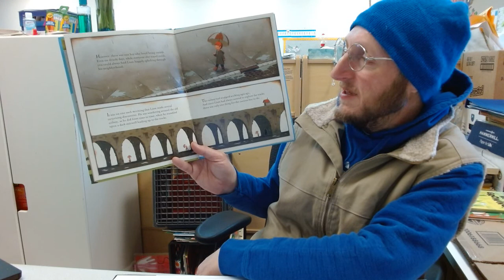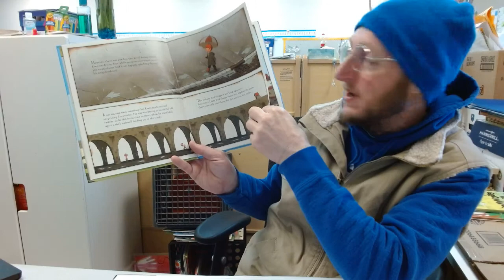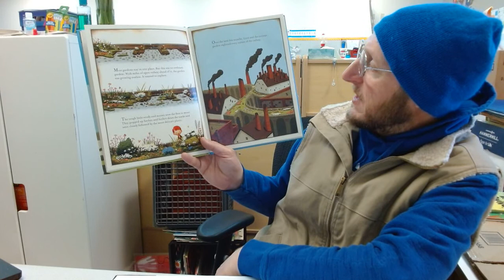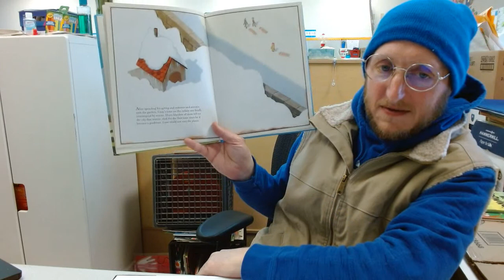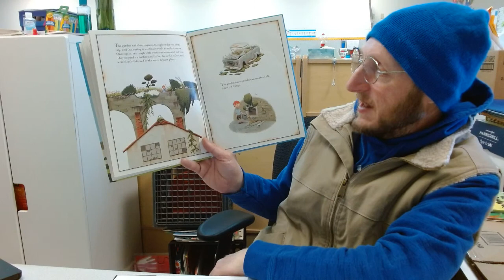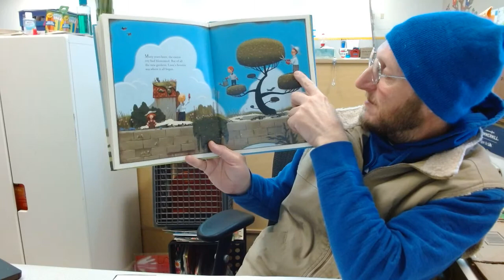The Curious Garden by Peter Brown